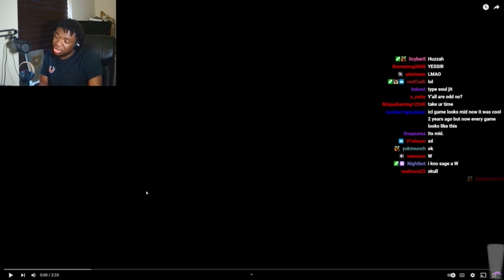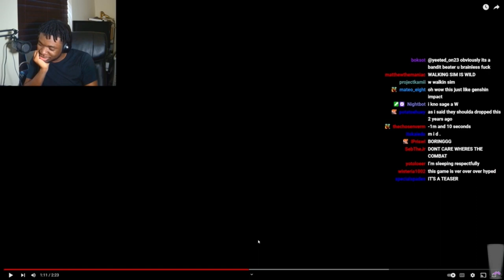Sagee4 Reacts To New Anime legends Trailer